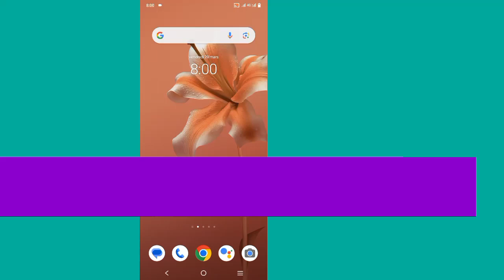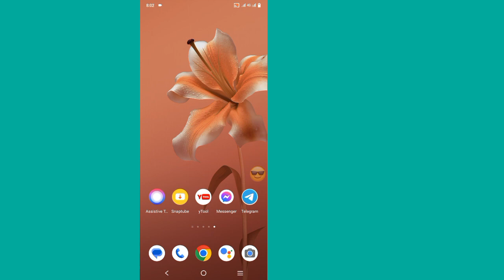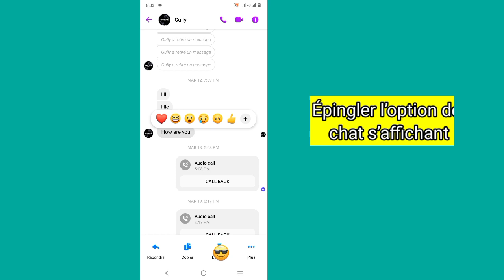Comment réparer l’option de chat par épingle Messenger qui n’affiche pas le problème.le chat par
Comment réparer l’option de chat par épingle Messenger qui ne s’affiche pas Le problème de chat par épingle .messenger ne s’affiche pas